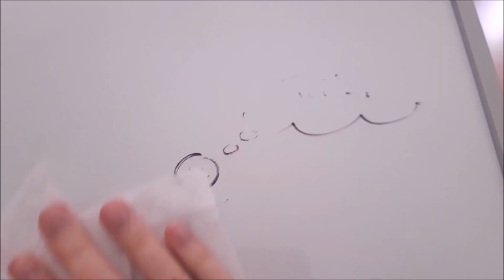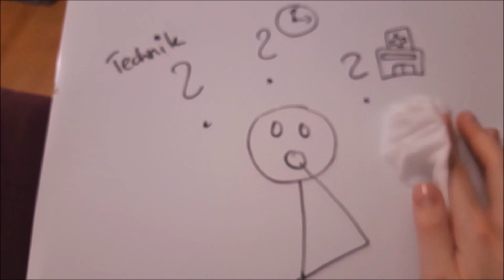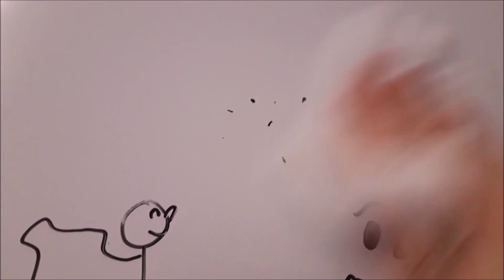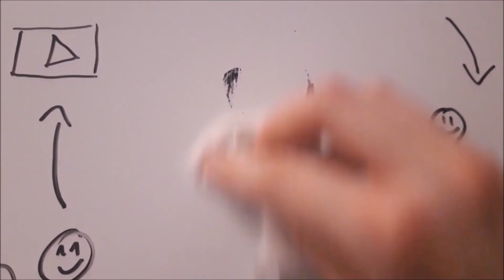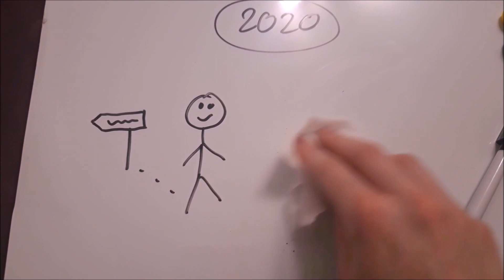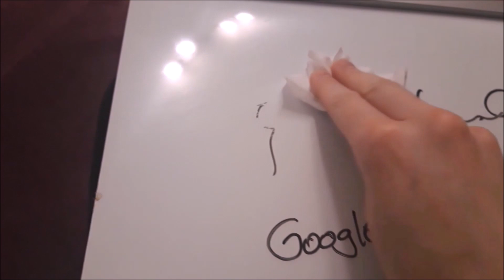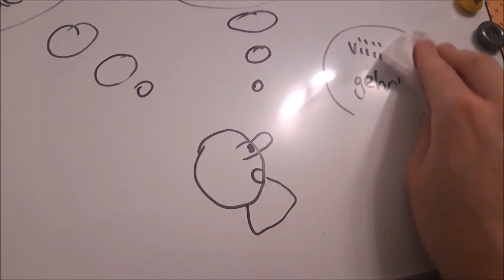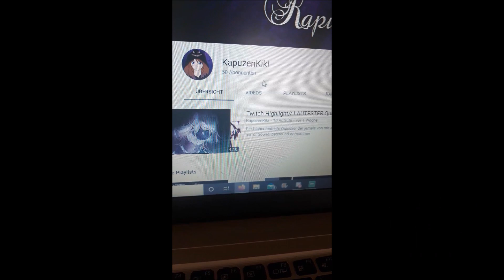Draw my...story? 😯//50 abbo special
So entstand KapuzenKiki :)
Ihr wolltet es wissen - ich versprach es bei 50 Abbos zu erzählen :D
Man...hat mich dieses Video, viel Zeit gekostet ...XD

Game:mad father